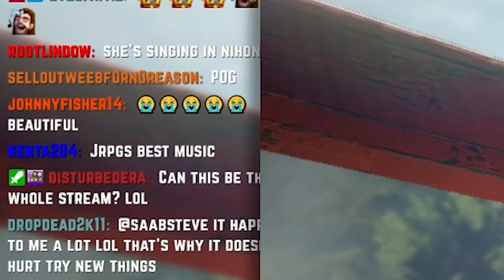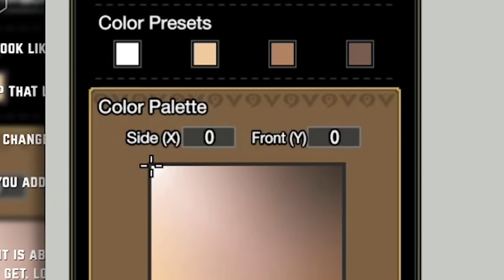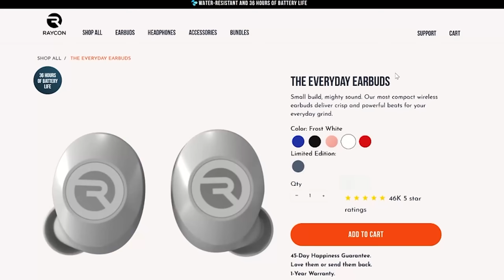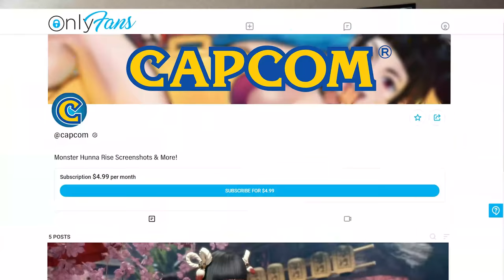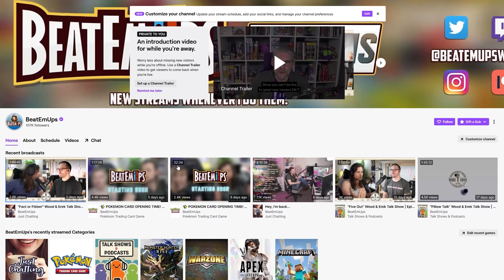Was I WRONG about Monster Hunter Rise?